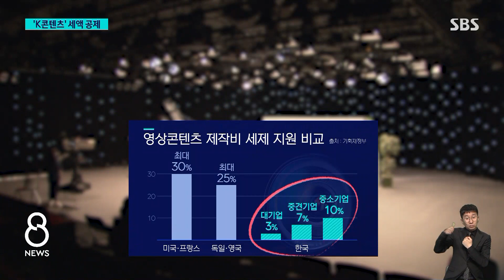'경기 활력'…K콘텐츠 지원 · 유턴기업 감세 / SBS 8뉴스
〈앵커〉

정부가 오늘(27일) 세법 개정안을 발표했습니다. 지난해에는 부동산 세제 개편이 핵심이었다면, 올해는 경기를 살리는 데 방점이 찍혔습니다.

어떤게 달라지는 지 그 구체적인 내용을 안상우 기자가 전해드립니다.

〈기자〉

전세계적으로 흥행한 넷플릭스 드라마 '오징어게임'.

오징어게임 열풍은 K콘텐츠에 대한 관심과 투자로 이어졌지만 정작 업계에서는 제작 비용 급등에 따른 위기론이 나왔습니다.

미국이나 프랑스 등은 제작 비용의 최대 30%까지 세액 공제 혜택을 주고 있지만 우리는 절반에도 못 미칩니다.

[김용희/경희대학교 미디어대학원 겸임 교수 : 투자의 지속가능성이나 예측가능성이라는 것을 봤을 때 (우리는) 굉장히 부족했습니다. 그래서 투자를 계속하기엔 굉장히 미진했던 부분이고….]

정부는 K콘텐츠 제작비용 세액공제율을 대폭 올리기로 했습니다.

기본 공제율을 높이고 투자나 고용 측면에서 효과가 크면 추가 공제 혜택을 줘 최대 30%까지 공제받도록 합니다.

[추경호/부총리 겸 기획재정부 장관 : K-문화콘텐츠 우리 기업이 국제무대에서 경쟁할 수 있는 핵심 역량 제고를 과감하게 지원하고….]

국가전략기술에 바이오 분야도 추가됩니다.

신약이나 복제약 개발을 위한 시설 설비 투자에 25~35% 공제 혜택을 줍니다.

해외 진출 기업이 국내로 복귀하는 이른바 '리쇼어링' 때는 최대 10년 동안 소득 및 법인세를 감면해 주기로 했습니다.

가업을 승계하는 중소·중견기업의 경우 300억까지 증여세를 10%만 매기고 20년간 나눠 낼 수 있게 해 세 부담을 덜어줍니다.

경기 활성화를 위해 감세 기조를 유지하면서 정부는 4천719억 원의 세수가 감소할 것으로 추산했습니다.

(영상취재 : 최호준, 영상편집 : 박지인)